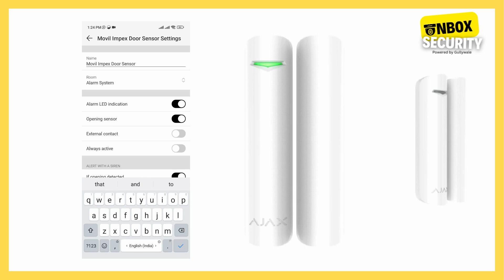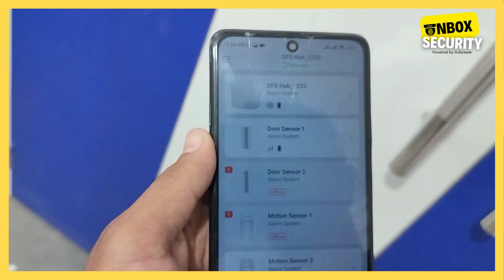Avoid These Mistakes Installing Ajax Door Sensor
Title: Avoid These Mistakes Installing Ajax Door Sensor | Ajax

Description:
Welcome to our insightful guide on avoiding common mistakes when installing Ajax Door Sensors, crucial components for robust security systems. In this detailed tutorial, we'll highlight key pitfalls to steer clear of, ensuring a flawless installation process and optimal sensor performance.

Ajax Door Sensors are integral to securing entry points and detecting unauthorized access, making them a cornerstone of effective security setups. Our video aims to equip you with the knowledge to install these sensors correctly, preventing issues like false alarms or improper functionality.

Whether you're a beginner or an experienced installer, this video will provide valuable tips and tricks for successful Ajax Door Sensor installation. We'll cover topics such as sensor placement, magnet alignment, and troubleshooting common installation errors.

Let's dive in and enhance your security system with Ajax Door Sensors!

ABOUT MY CHANNEL:
Hi! I’m Ravinder Kumar. On my channel, you will find security and technologies videos. I love sharing about your home security and new technologies  etc.] with you guys as I experience them myself.

Feel free to add me on Instagram/Facebook:  gullywale